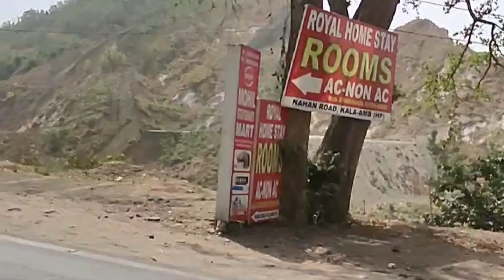jungle-boy vlog no-9 at himachal see what happen at end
my new vlog has been published
jungle-boy watch itt and comment it
for part 2 i should post or not
hlo my u-tube family
its my danger vlog very hard steps
but what happen at last just watch
on u-tube please support i hope u will enjoy it
thanks
keep supporting
hope u will like my style